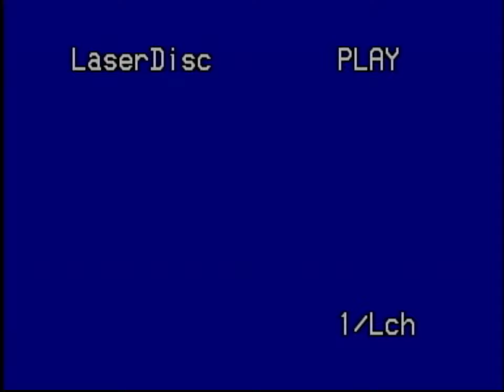Opening to Toy Story CAV Edition (US Laserdisc, 1996) MONO TRACK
At long last, This is the opening to my 1996 US THX-Certified AC3 Laserdisc release of "Toy Story: Deluxe CAV Laserdisc Edition." This release is notable for being the only US Laserdisc Release which features the "THX Tex" intro. The only other one is the Japanese Equivalent of this set.

This upload was recorded using a CLD-M90 Laserdisc player, which, being relatively low end, has a lot of visual artifacts during the Tex logo. The AC3-RF 5.1 upload uses a different player, the CLD-R5.